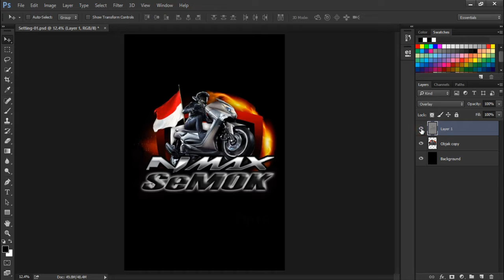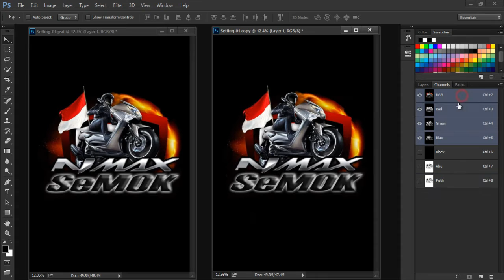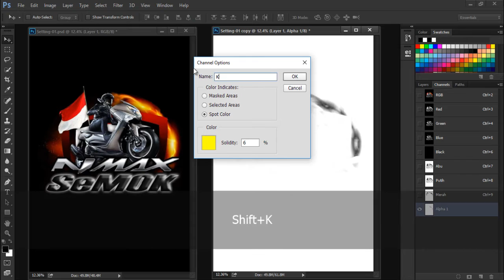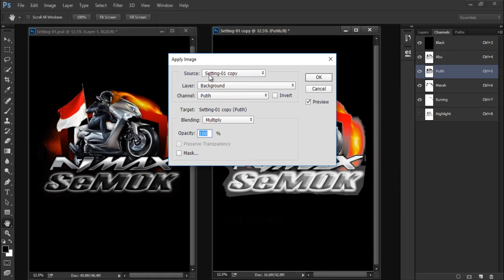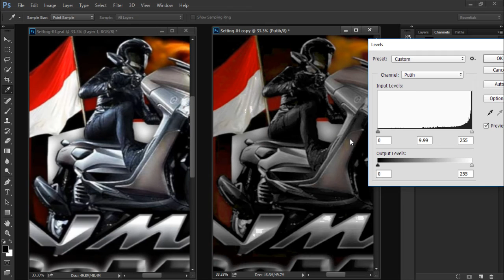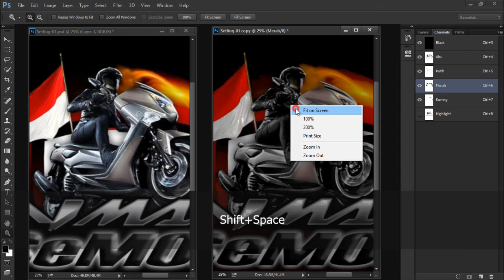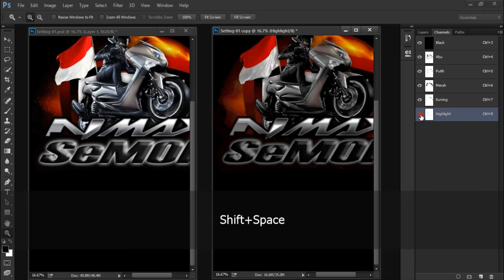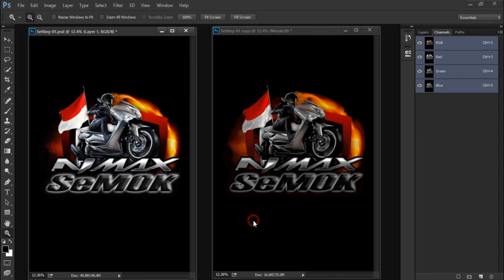Tutorial Photoshop - Spot Color Photoshop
Setting Sablon Online